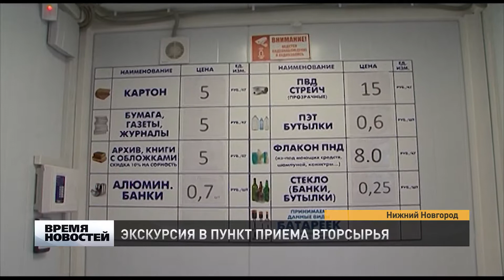Экоэкскурсия с Пановым